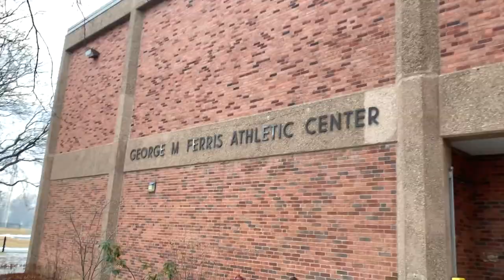Trinity College Men's Rowing End of Winter 2019